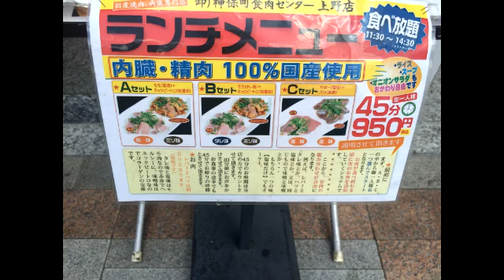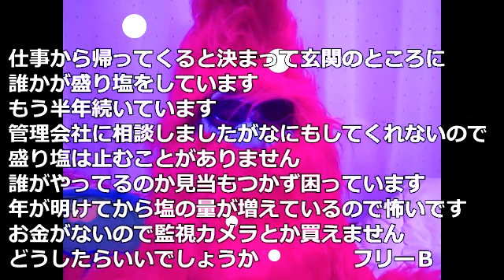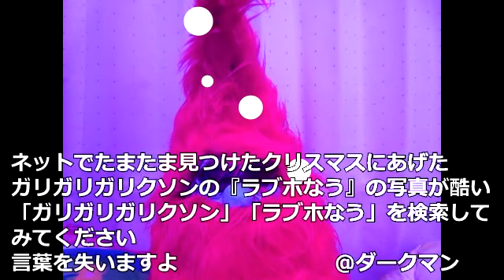ランチタイム４５分９５０円で焼肉食べ放題の神保町食肉センター上野店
【神保町食肉センター 上野店】東京都台東区上野4-4-3 ハトヤビル1号館 2F
《営業時間》無休11:30～14:30/17:00～23:30
《アクセス》東京メトロ銀座線 上野広小路駅より徒歩1分、都営地下鉄大江戸線 上野御徒町駅より徒歩1分、JR山手線 御徒町駅より徒歩3分。上野御徒町駅から23m
《予算》[昼]～1,000円[夜]5,000～6,000円
【横浜税関資料展示室】神奈川県横浜市中区海岸通1-1 横浜税関本関１階
《営業時間》年末年始休み10:00～16:00まで(5～10月は10:00～17:00まで)無料
《アクセス》みなとみらい線「日本大通り駅」より徒歩3分、JR京浜東北線・市営地下鉄「関内駅」より徒歩15分、JR京浜東北線・市営地下鉄「桜木町駅」より徒歩20分